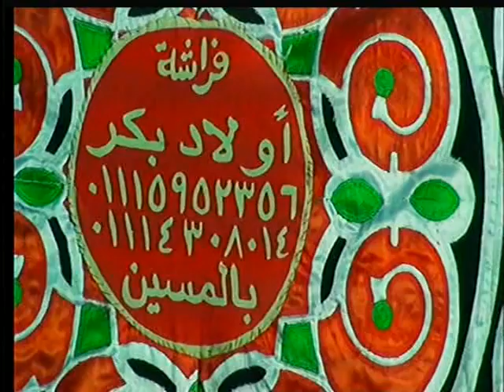الشيخ محمد عبدالغنى بركات رقم5 عزاء عائلات عبدالعال بصفط الحريه ايتاى البارود بحيرة23 4 2017